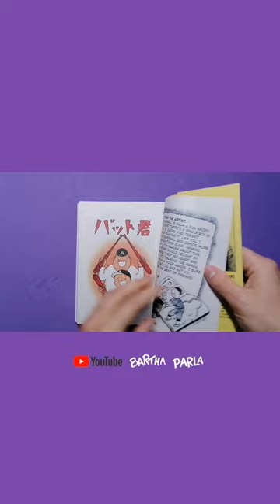✏️ Un manga storico: BAT KID di Kazuo Inoue | Ryan Holmberg | UNBOXING